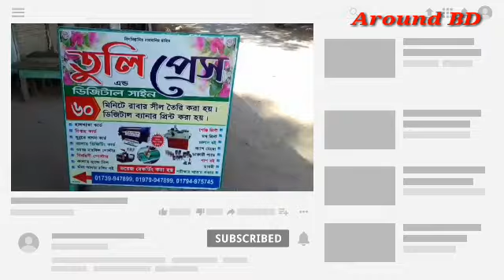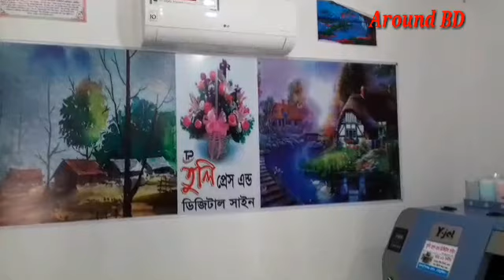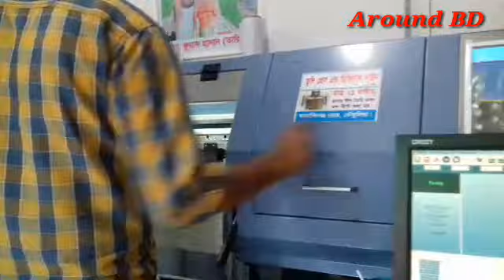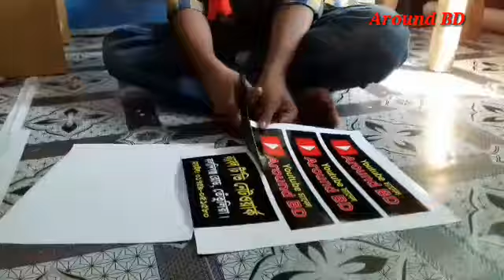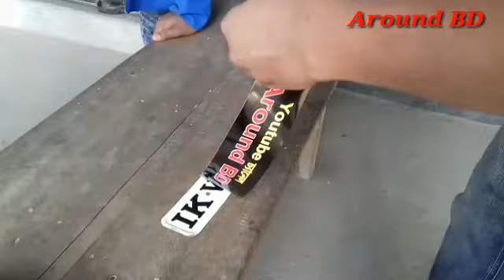নতুন ইউটিউবার দের জন্য, সাবস্ক্রাইবার দ্রুত বারবেই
তাই আপনার চ্যানেলের নাম টি প্রিন্ট করে আমার মতো বাইকের সামনে লাগিয়ে নিন তাহলে দেখবেন আপনার পরিচিত অপরিচিত অনেকেই জিজ্ঞেস করবে আপনাকে ভাই কার চ্যানেল এটা
এভাবেই ১০০০ সাবসক্রাইবার আপনার পুরোন হবে ইনশাল্লাহ